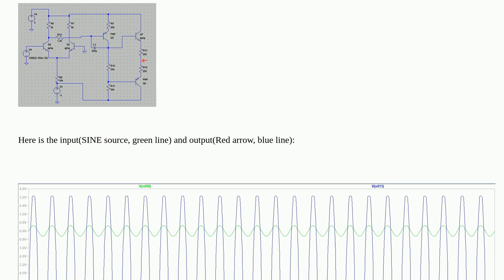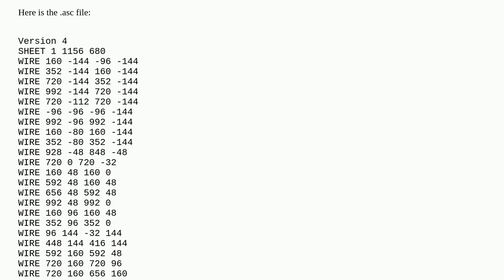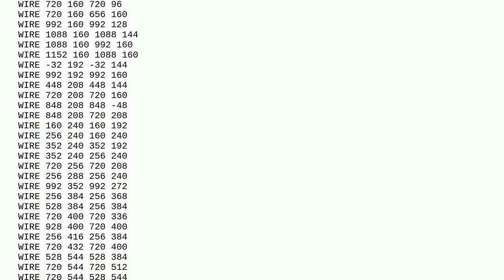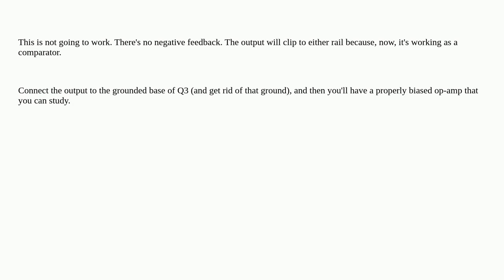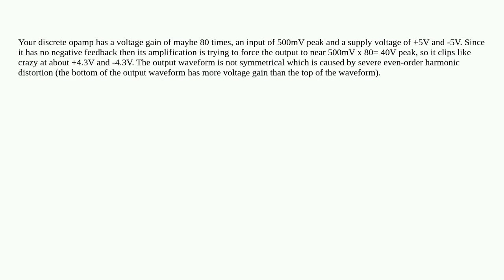Electronics: Output voltage for operational amplifier goes to supply rails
Output voltage for operational amplifier goes to supply rails

A special thanks goes out to the awesome community

  common-emitter transistors differential-amplifier ltspice operational-amplifier